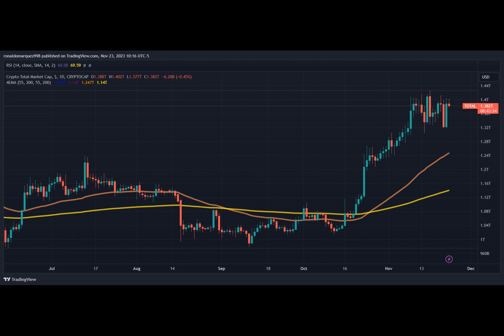Singapore Implements New Rules: Crypto Trading Restrictions Now In Effect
According to a Bloomberg report, Singapore has proposed additional regulations to reinforce its stance against retail speculation in crypto assets. The new measures include prohibiting individual investors from borrowing to trade and disallowing digital payment token service providers from offering incentives for retail trading, as well as financing, margin, or leverage transactions.